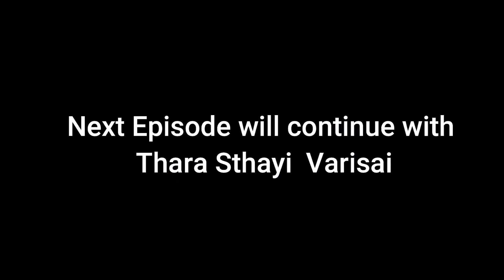Madhya Sthayi Varisai 4 to 5/Carnatic Vocal teaching Series/Episode 10/Renju Krishna/Param Institute